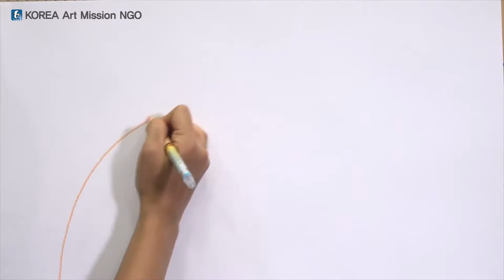스토리텔링 미술교육 - 그림그리기 기초 2-9